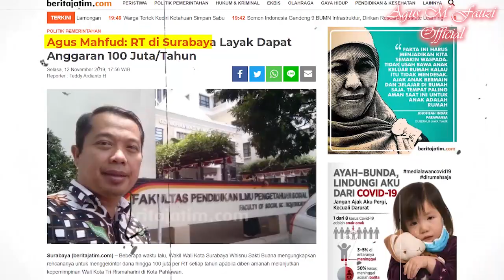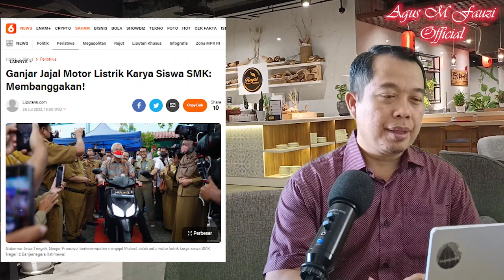Ganjar Pranowo dan Sepeda Motor Listrik SMK, Jawa Tengah Primodana Investor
Branding baru untuk Mas Ganjar dengan keberhasilan programnya. bisa mnejadi modal untuk Nyapres. Apakah mau mengikuti Jokowi? Ikuti "Ganjar Pranowo dan Sepeda Motor Listrik SMK, Jawa Tengah Primodana Investor" @agusmfauziofficial7543